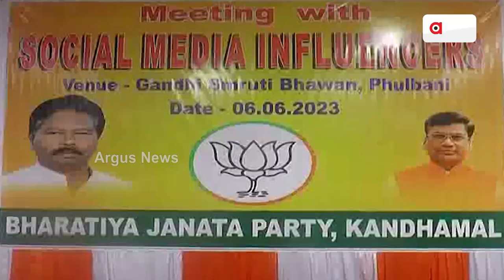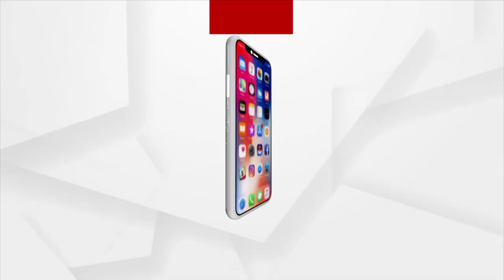Union Minister Bishweswar Tudu On 9 Years Of Modi Governance